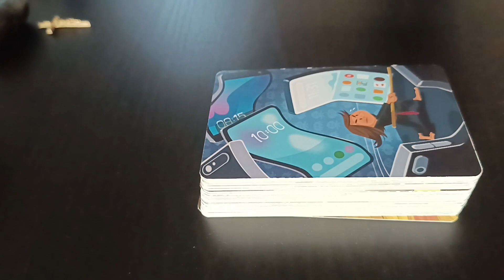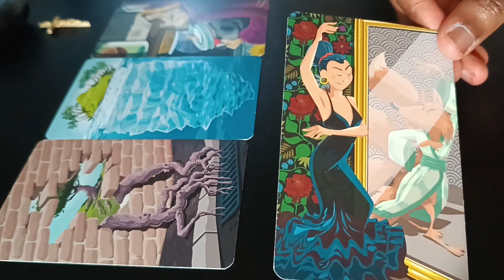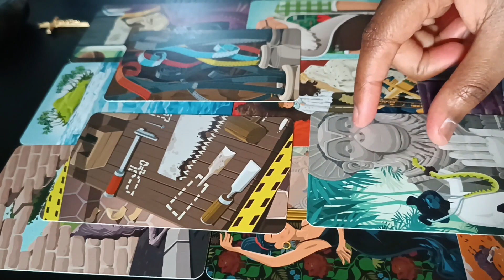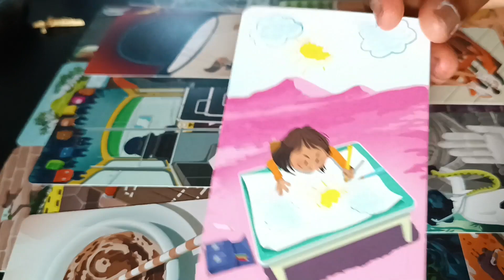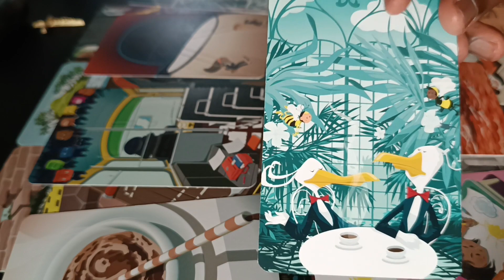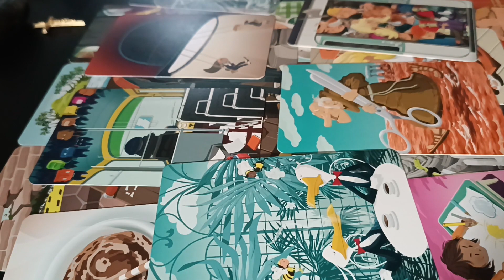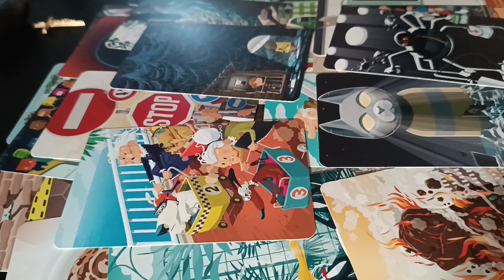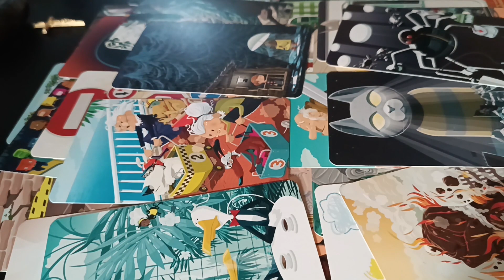Guidance Hommes - Faux semblants, tristesse et pertes - Partie 2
Note: Pour les guidances privées, le lien est disponible dans la présentation de la chaîne